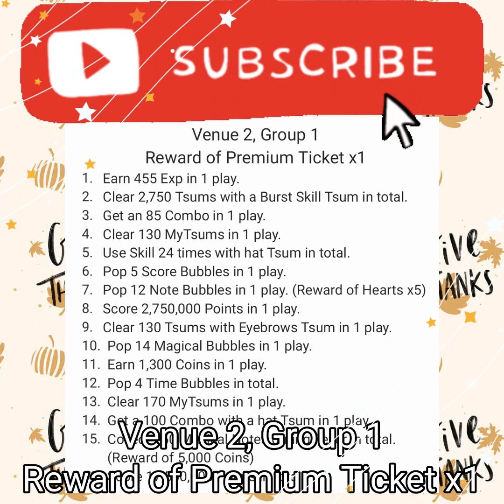Tsum Tsum Concert, Venue 2, Group 1 Part 3 of 4, 11/5/22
November 2022 Tsum of the month
PhilharMagic Mickey
Courageous Simba
Happy Anna
Ronin Boba Fett
Warrior Monk Darth Maul

Clear Missions and collect the performance members!The concert will start when all the members arrive!
Complete 1 Venue for a Silver Pin!
Complete 2 Venues for a Gold Pin!
Complete 3 Venues for a Platinum Pin!

Challenge 2 different types of Special Missions!
Bubbles Missions: Normal Bubbles will turn into Special Bubbles! You can clear a lot!
Musical Note Clearing Missions: Clear Tsums around the Musical Notes. You can also use Bubbles and Skills! Use one of this month's new Tsums for a Character Bonus!

Tsum Tsum concert Venue 2, Group 1 Part 3 of 4
Reward of Premium Ticketx1
9. Clear 130 Tsums with Eyebrows Tsum in 1 play.
10. Pop 14 Magical Bubbles in 1 play.
11. Earn 1,300 Coins in 1 play.
12. Pop 4 Time Bubbles in total.